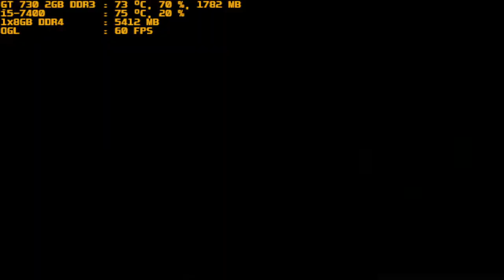mugen 1.1 purple arena bw-meiling vs deadreaper komachi